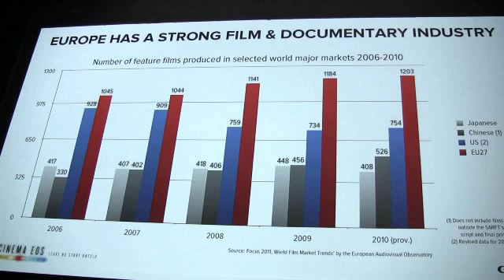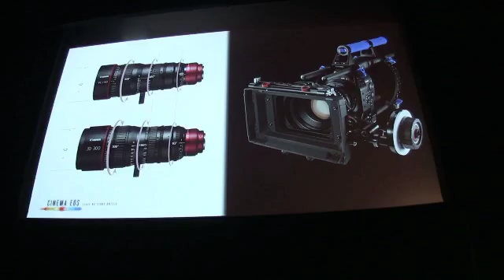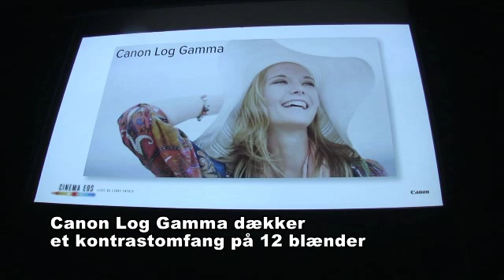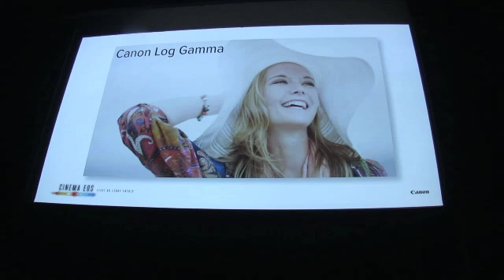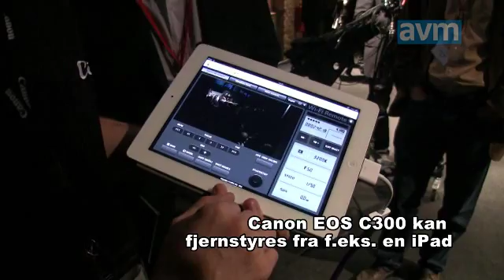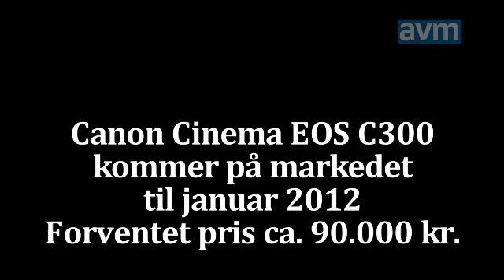Det er kun begyndelsen...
Canons nye produktlinje til digital filmproduktion blev præsenteret ved storstilede arrangementer i Hollywood den 3. november og i Berlin den 22. november 2011. I Berlin var der taler af bl.a. Ryoichi Bamba og Peter Yabsley, samt den franske filminstruktør Sebastian Devaud. Og dansk/engelske Anthony Dod Mantle, som ikke kunne være til stede, fortalte om sine erfaringer med Canon Cinema EOS C300 fra filmlærredet.

11 November 2009